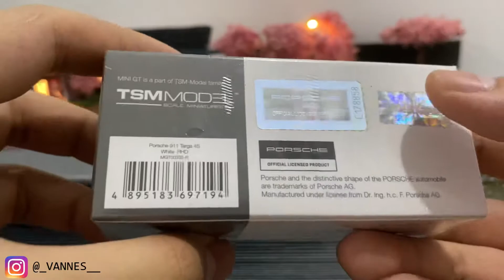Finest Targa By Porsche | Mini GT Porsche 911 Targa 4S White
Menu Hari Ini Adalah: [Mini GT Porsche 911 Targa 4S White]
Bahan: [Diecast]
Scale: 1/64
Like videonya juga kalo kalian suka, kalo engga yaa gapapa, ga maksa kok.
IG gua juga di follow ya gaes @_vannes__
Cek Tokped gua juga nih, kalo ada barang ex review and new
Thanks For The Support Gaes :D